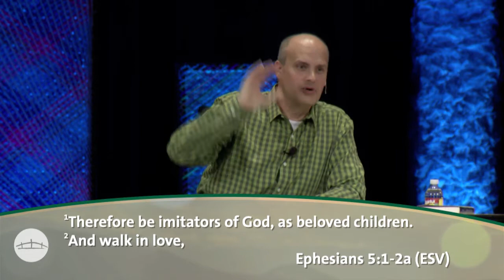The Key to a Lifelong Love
Senior Pastor Ken Werlein finishes up our 3 part series on marriage discussing what's required for a lifelong love to succeed.